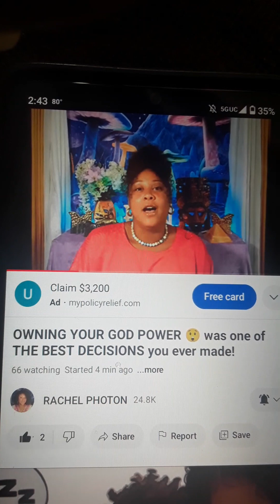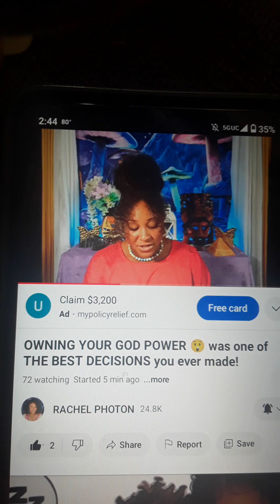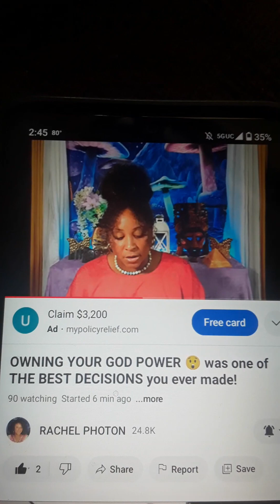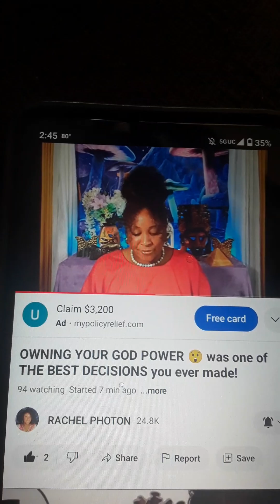OMG...I LITERALLY JUST SAID THAT I WAS GOD!!! THANK YOU 4 THE CONFIRMATION GODPOWER 👊🏽💪🏽💯🙏🏽👼🏽🪽🫶🏾🫵🏽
@rachelphoton THANK YOU FOR THIS READING!!! ♥️♥️♥️♥️♥️♥️♥️♥️♥️♥️♥️♥️♥️♥️♥️♥️♥️♥️